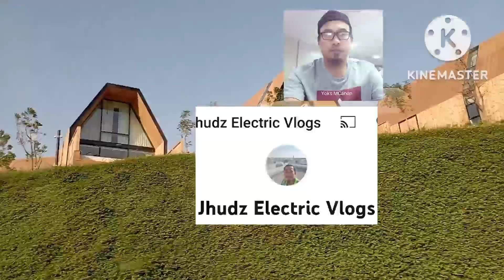ofw roundtheworld fypシ gala